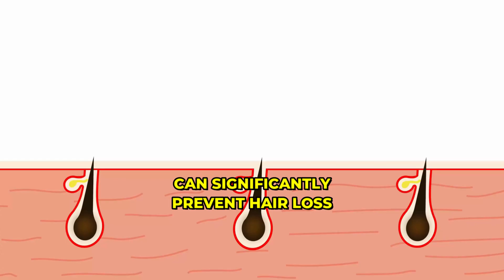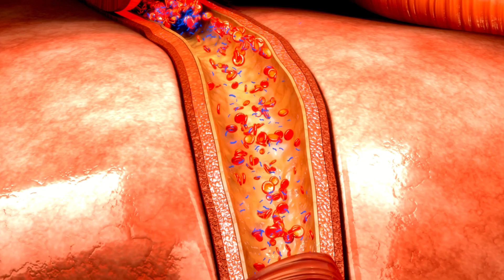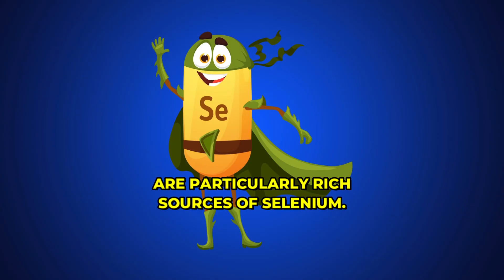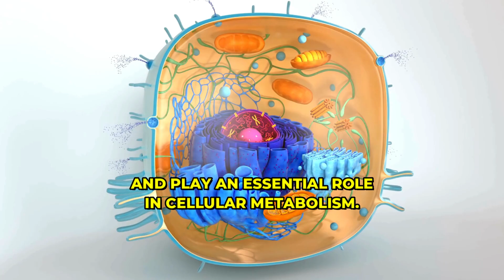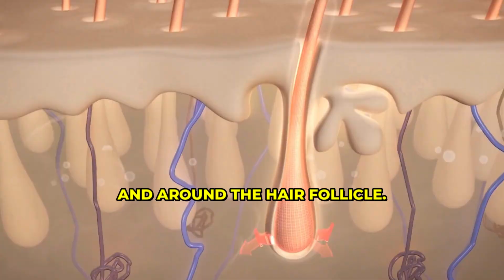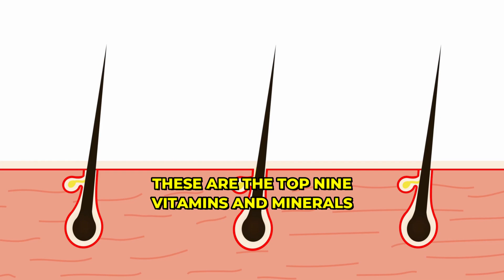You Can PREVENT HAIR LOSS - 9 Critical Vitamins & Minerals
You Can PREVENT HAIR LOSS naturally with 9 critical vitamins and minerals! Boost hair growth and reduce thinning by incorporating these essential nutrients into your routine.
➧ If you want to purchase any of the high-quality products related to the video's content, the product links are down in the description!
High-Quality Vitamins and Minerals Supplements Shown in the Video:
This means that if you click on one of the product links, I may receive a small commission, which supports the channel and allows me to invest more time in creating informative videos.
● About this video:
In this video, you'll learn natural and effective ways to stop hair thinning and support hair growth using nutrient-rich foods and supplements. Whether you’re looking for solutions for male pattern baldness or just want to maintain thick, healthy hair, this guide covers everything you need!
Watch now to uncover the best vitamins for hair loss and the nutrients your scalp craves. If you're concerned about hair shedding, find out what nutrients can make a difference!